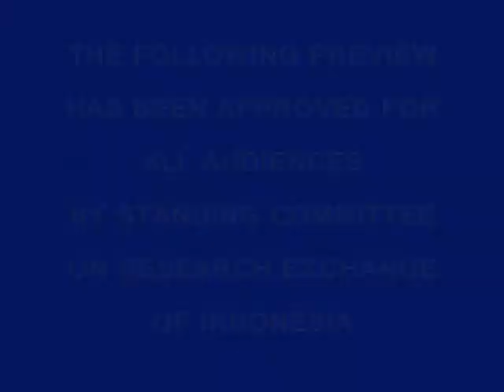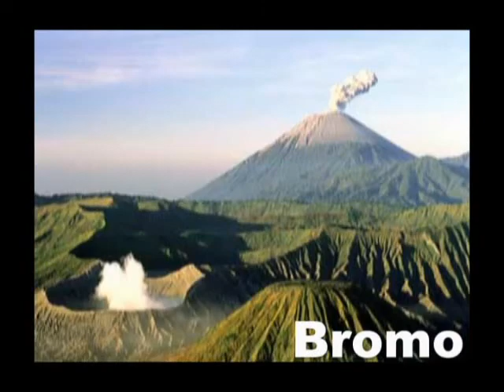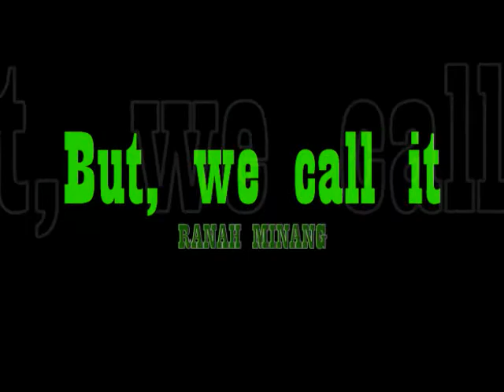SCORE ANDALAS UNIVERSITY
Standing Committee On Research Exchange ( SCORE ) of Indonesia, Andalas University, Promotion Video